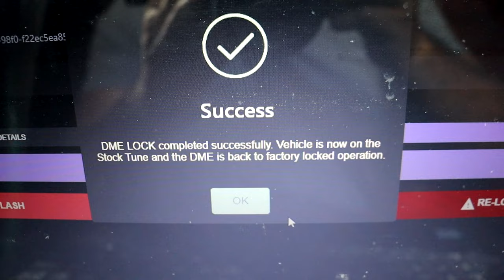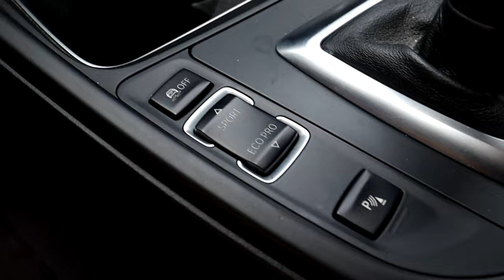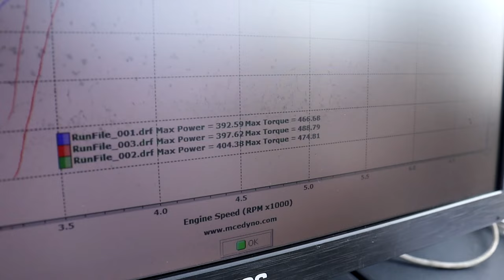I Decided to Sell the F30...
G1 Paint Caliper Kit

OB2 to Ethernet Cable (For BM3 Flash Tune)
E85 Test Container

Cleaning Supplies:
Ceramic Coating Kit
Ceramic Coating Spray
Plush Microfiber Towel
V07 Sealant

Camera Gear:
Cannon EOS Rebel SL3
Camera Tripod
Inside Cabin Car Mount